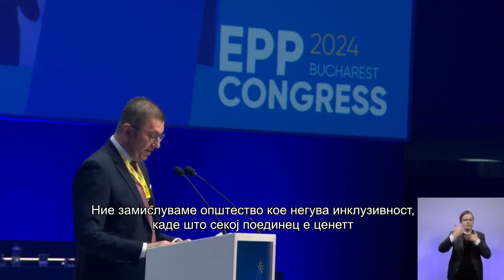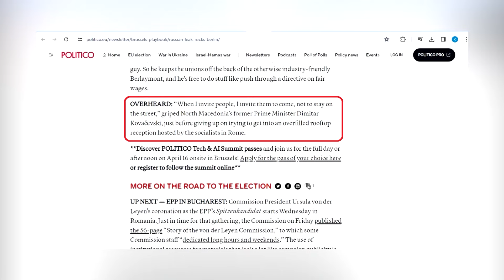Два настапи, две различни заложби